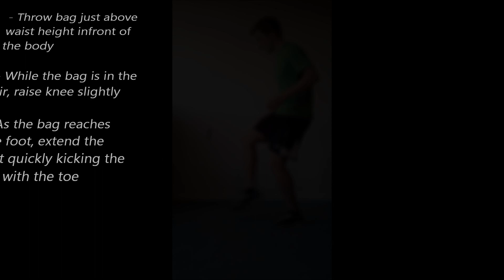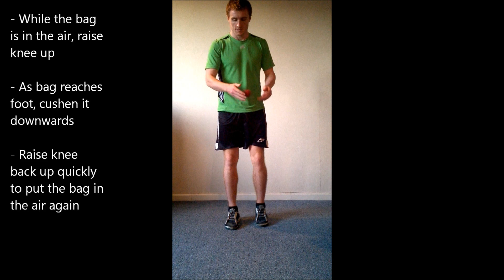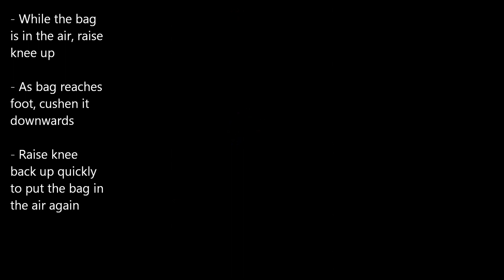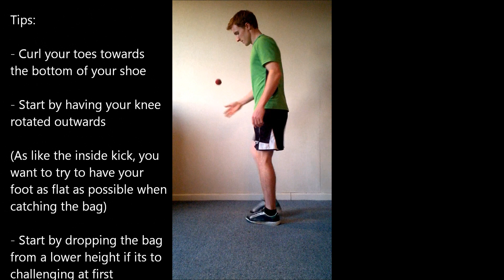Red Rocket - Learn Footbag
The Red Rocket, Phil Morrison demonstrates some basic footbag moves